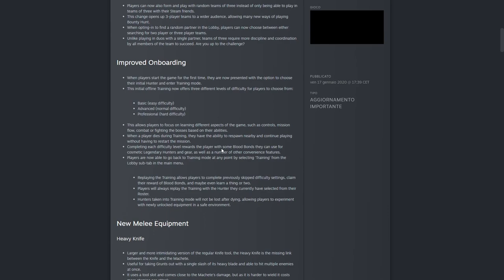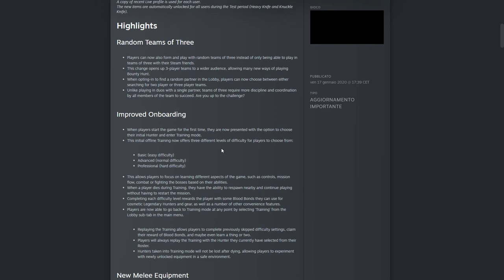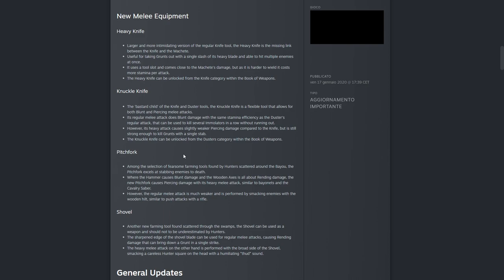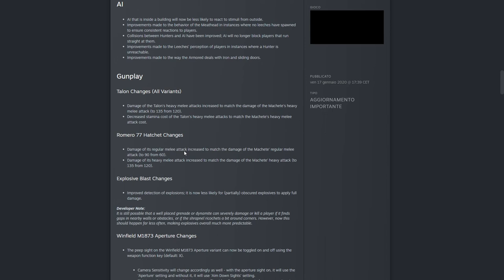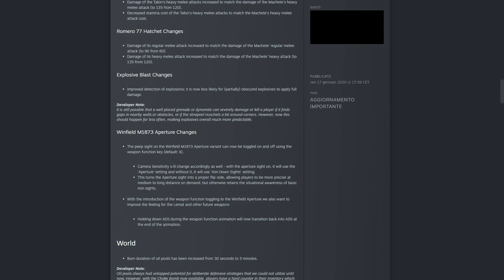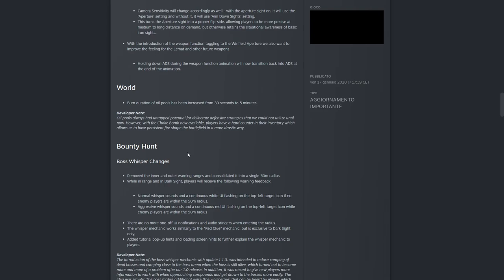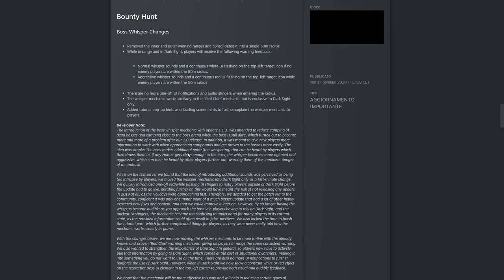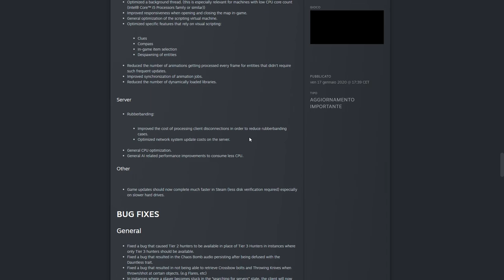Hunt: Showdown - patch note 1.2 discutiamone un pò!